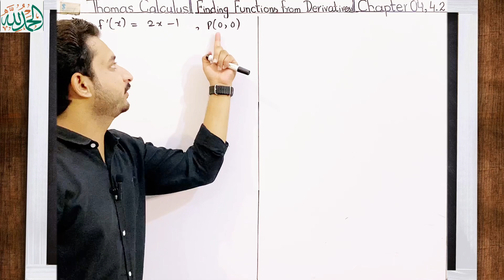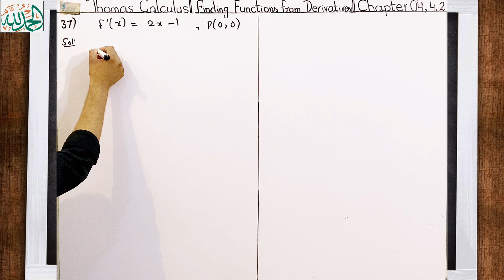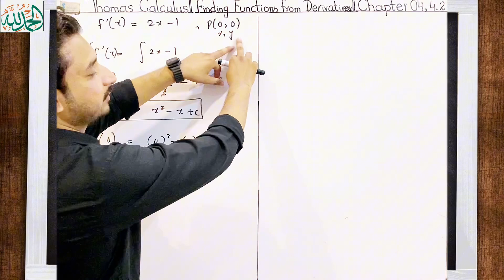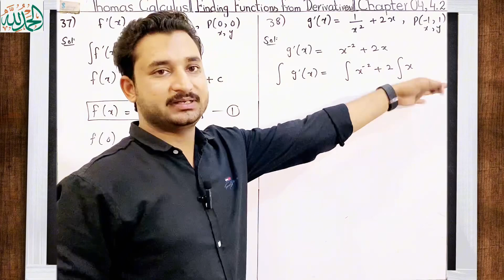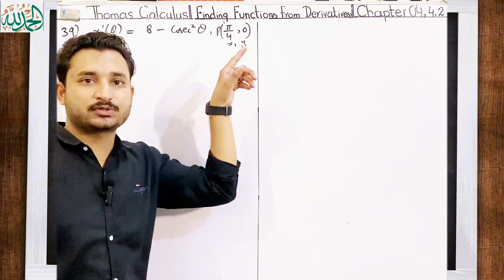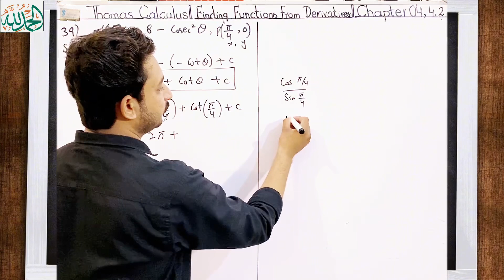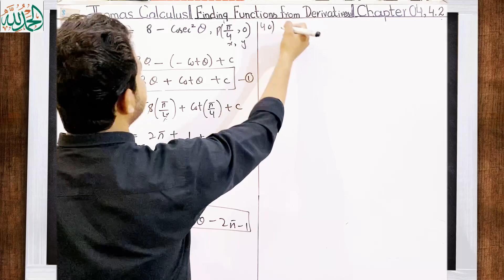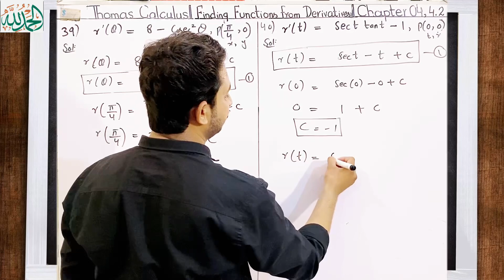Thomas Calculus Exercise 4.2 Question 37 to 40 solution| Finding Functions from Derivatives by MSN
Thomas Calculus Exercise 4.2 Question 37 to 40 solution| Finding Functions from Derivatives by MSN Mathematician || Thomas calculus 11, 12, 13 and 14 edition|
Topic cover:
1)Thomas Calculus Chapter 4 solution
2) Finding Functions from Derivatives
3) Exercise 4.2 Question 37 to 40
4} Important solved problems
"Welcome to my latest YouTube tutorial,

🌟 Welcome to "Finding Functions from Derivatives"! 🌟

In this video, we’ll embark on an exciting journey into the world of calculus! Whether you’re a student looking to deepen your understanding or just curious about how functions and derivatives connect, you’re in the right place.

Join me as we break down the process of finding original functions from their derivatives. We’ll explore key concepts, helpful techniques, and plenty of examples to make it all clear and engaging. By the end, you’ll have a solid grasp of how to reverse-engineer derivatives and gain confidence in your calculus skills!

Grab a pen and paper, and let’s get started on this mathematical journey together! Happy learning!

In this video, we'll also cover:
- How to find original Function from Derivative
- Step-by-step examples illustrating the process
- Tips and tricks for approaching Functions from derivatives

State and Proof Mean Value Theorem| Easy and simple proof in Thomas Calculus| Urdu/ Hindi by MSN|
State and Proof Rolle's Theorem| Easy and simple proof in Thomas Calculus| Urdu/ Hindi by MSN|